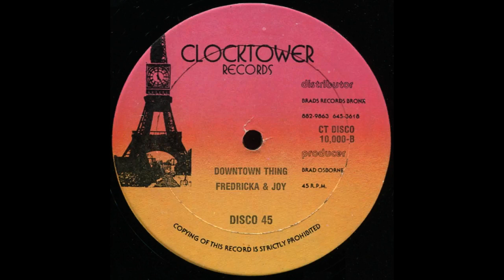Fredricka & Joy - Downtown Thing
Year: 1978
Label: Clocktower Records CT DISCO 10,000 (US)
Format: 12''
Side B of "Uptown Ranking" Single from Fredricka & Joy